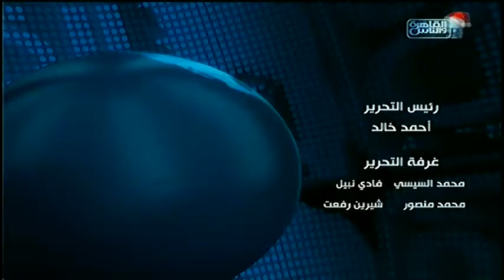نشرة التاسعة من القاهرة والناس